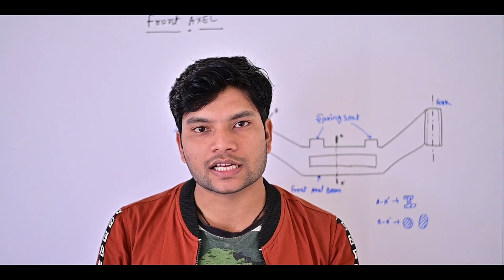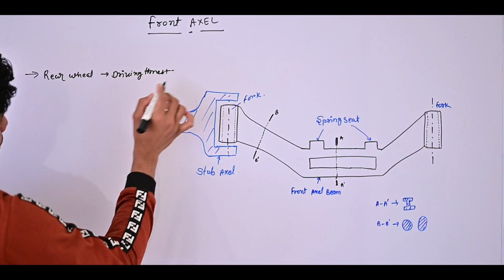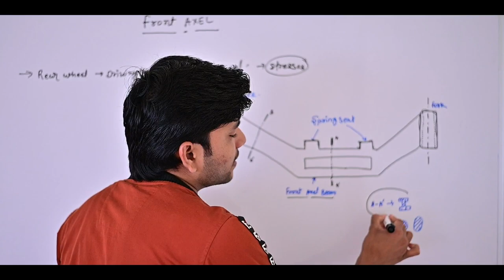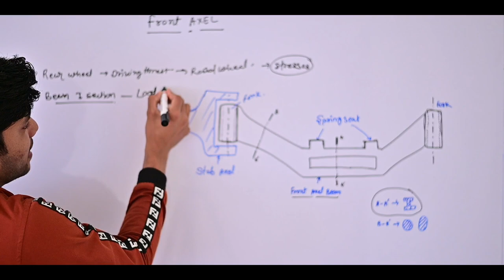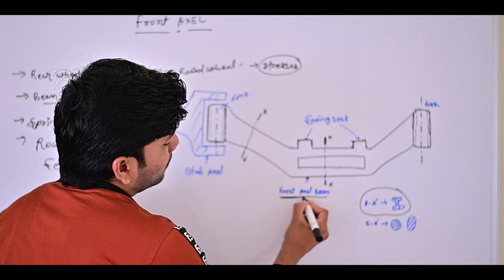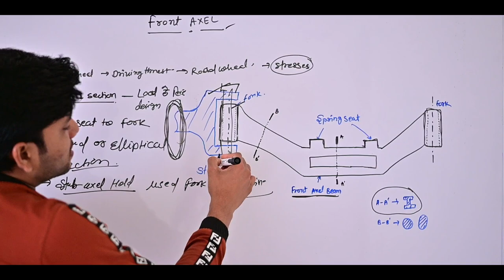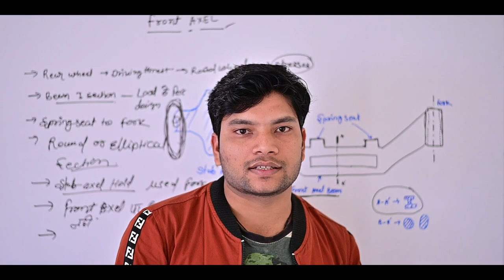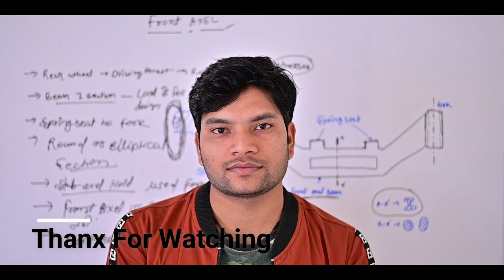FRONT AXEL USE & APPLICATION IN CAR (Part 08.01)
Front Axle and Steering System

Front axle carries the weight of the front part of the automobile as well as facilitates steering and absorbs shocks due to road surface variations. The front axles are generally dead axles, but are live axles in small cars of compact designs and also in case of four-wheel drive.